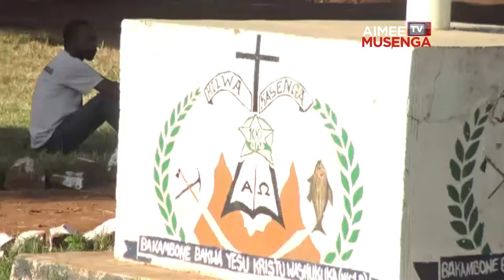Arrivée de la délégation des évêques à Kilwa pr le sacre de Mgr Désiré. Écoutez le nouvel évêque.